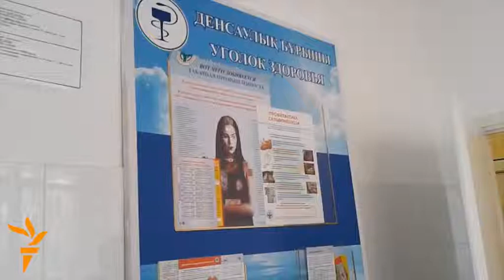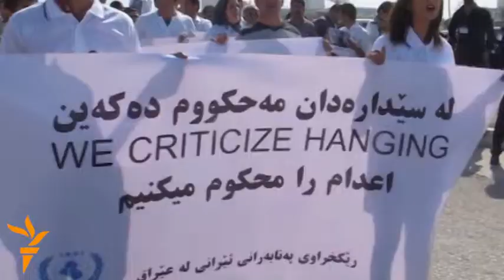RFE/RL Video Roundup: November 1, 2013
The release of a Kazakh human rights lawyer; a squatters' protest in Georgia; the Miss Baghdad beauty pageant; and stories from Ukraine, Russia, and Iraqi Kurdistan in this roundup of news from the countries covered by Radio Free Europe/ Radio Liberty.